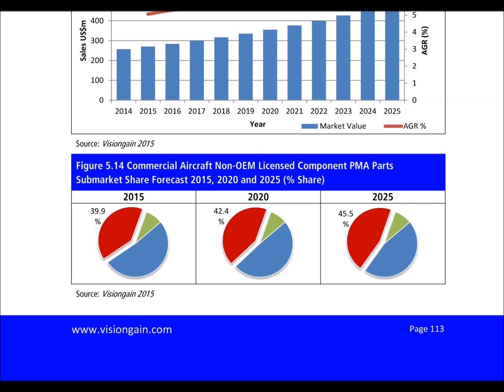Commercial Aircraft Parts Manufacturer Approval Market 2015-2025 Report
Parts Manufacturer Approval (PMA) is one of the eleven ways the FAA uses to control and approve replacement or modification parts manufactured for and installed on a Type Certificated product following its initial Airworthiness Approval. An FAA-PMA part is essentially a replacement for any part or component in an aircraft, manufactured and supplied by an outside supplier rather than an Original Equipment Manufacturer (OEM), and numerous benefits accrue from purchasing through non-traditional sources, most notably significant cost savings, for which estimates range between 30 and 60%, or more, depending on the part.

Visiongain expects the global commercial aircraft PMA market to reach $9.75bn in 2015. With an expanding range of international opportunities and increased demands to enhance cost-effectiveness in the aviation industry, both in the air transport sector and aircraft manufacturing sector, the commercial aircraft PMA market represents a market space which is expected to sustain levels of growth in the near future. Although the debates regarding PMA safety performance between OEMs and PMAs has lasted for years, the recently activities in the industry has shown how the OEMs have authorised licensing agreement to PMAs, in order to procure PMA parts to install in the new build aircraft to reduce the manufacturing cost.

The commercial aircraft PMA market report presents the reader with a comprehensive understanding of supporting a harmonized global air transport system. It identifies all potential performance improvements available today, details the new PMA technologies and regulations that will be deployed worldwide, and provides the investment certainty needed for companies to make strategic decisions for their individual planning purposes.

This report from visiongain is a completely fresh market assessment of the commercial aircraft PMA sector based upon the latest information. This brand new report contains completely new company interviews, updated forecasts, original analysis, expanded company profiles and, most crucially, fresh conclusions.